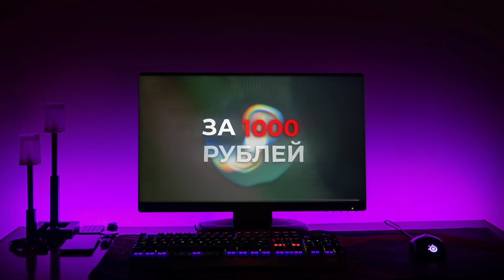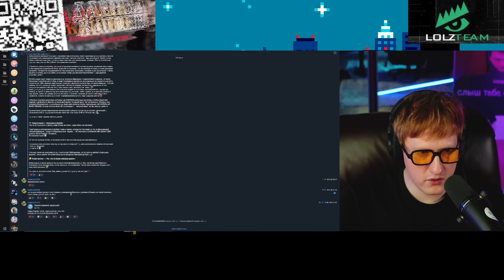ДК СМОТРИТ : МНЕ УГРОЖАЛИ! (Обращение к NIKITA EFREMOV, Аудитории, Пабликам)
- ПОКУПАЙ ДЕШËВО И БЕЗОПАСНО (LOLZTEAM MARKET)

если ссылка не кликабельна, то просто вставь её в браузер)